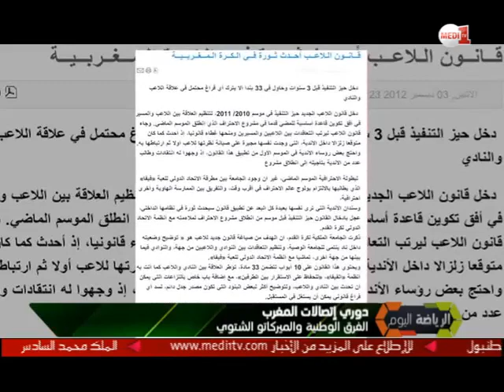روبورتاج .. "الميركاتو" الشتوي وصراع الأندية للظفر بأجود اللاعبين